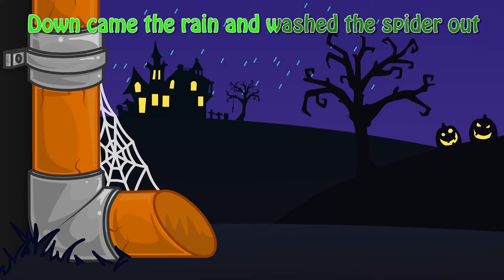ITSY BITSY SPIDER 🎃🎵 HALLOWEEN Music for children 👻🧟 Incy Wincy Spider song for kids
Hi guys! Do you like the INCY WINCY SPIDER song? Enjoy our own Halloween version. In this video you can dance and sing with the Little spider Itsy Bitsy. Don't miss out on this music for kids!

Music For Kids is a YouTube channel where everyone can enjoy nursery rhymes. Children will enjoy dancing and singing along to our music cartoons.  😄🎉